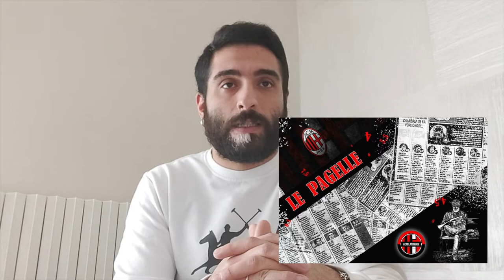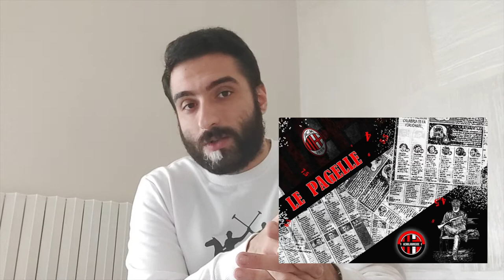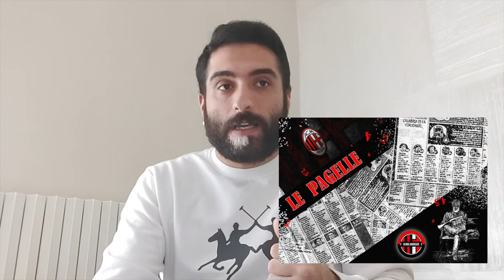ANALISI E PAGELLE MILAN-JUVENTUS: 0-0 | UNO SCIALBO PAREGGIO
Benvenuti nel canale YouTube MilanInside, dentro al mondo rossonero.